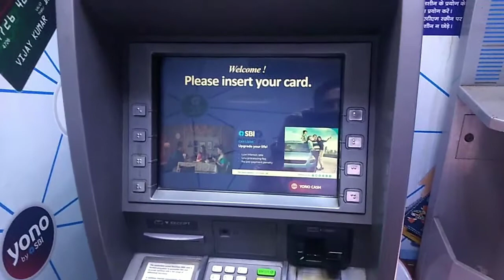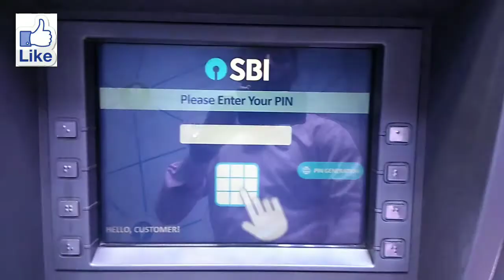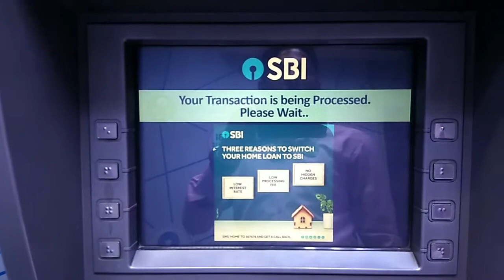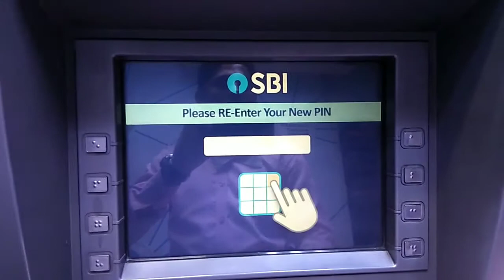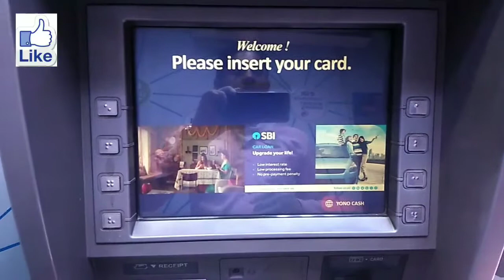ATM CARD PIN SET करना सीखें, HOW TO SET SBI ATM CARD PIN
This video tells you TO SET YOUR SBI CARD PIN, ANY body who is maintaining account with Sbi can see this video to SET his ATM pin.
the Digital Monitor